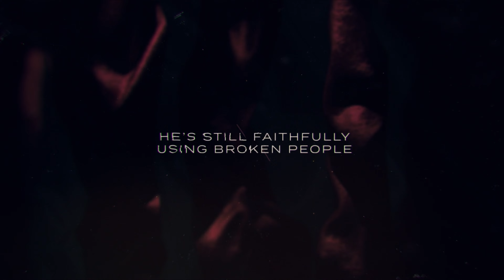Esther | Remember God And Be Faithful | Esther 9:20-10:3| Pastor Miguel Warren